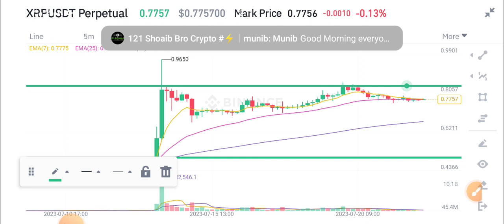XRP Price Prediction! XRP Today News